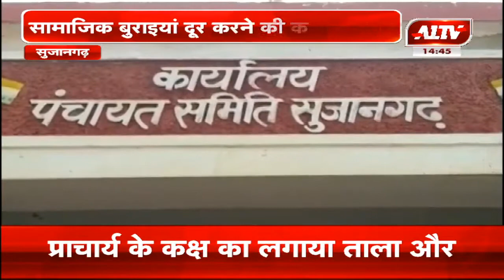सुजानगढ़ : संविधान सप्ताह के तहत पंचायत समिति सभागर में बैठक